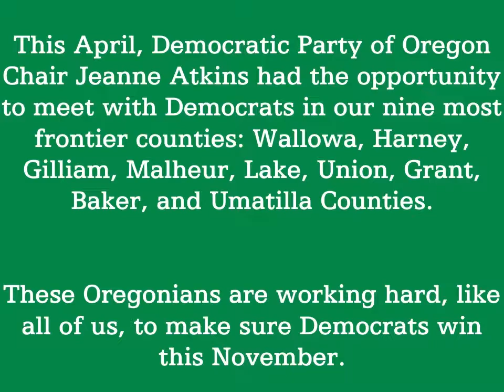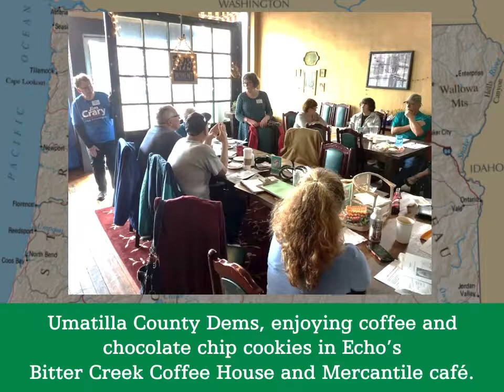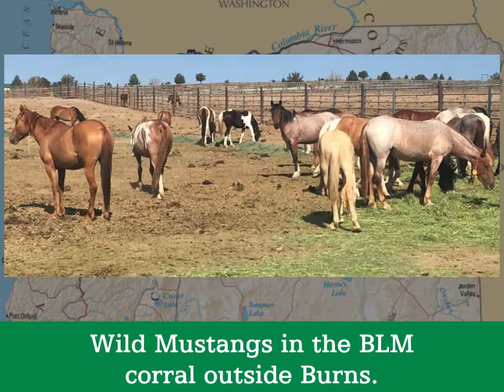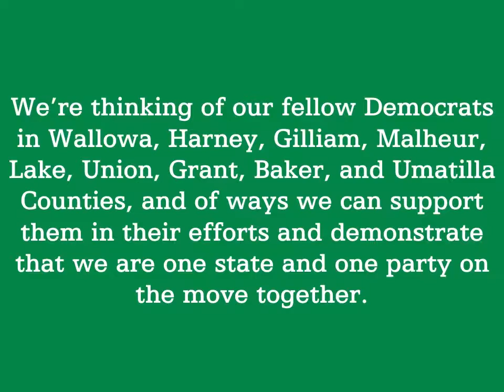Democrats Everywhere: DPO Chair Jeanne Atkins' Road Trip through Eastern Oregon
Follow Democratic Party of Oregon Chair Jeanne Atkins' road trip to Eastern Oregon's Frontier Counties!

These Oregonians are working hard to make a powerful noise come November, 2018. They are building Neighborhood Leader programs, raising money, and raising awareness in some of the reddest parts of Oregon. They are pushing forward despite large voter registration disparities, community resistance and even, at times, overt hostility.

They do this because they believe in our progressive vision and they feel intensely the need to resist this administration’s dark agenda. In particular, they want to make a difference in the makeup of the Congress that is playing lapdog to this President.